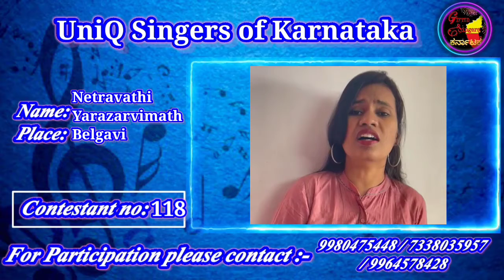UniQsingers | yelle iru hege iru | Audition Round | Cont: 118 | Netravathi Yarazaravimath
Show Organizer:- Umesh

Editors :- Rakshitha Yadav
                Sanjay